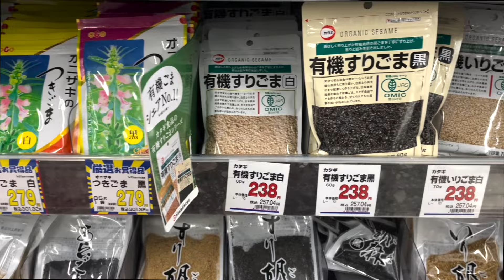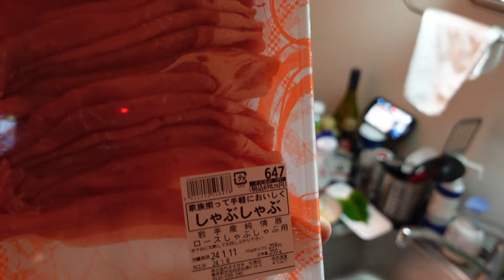看護師いつまで続けられそう？看護師/日勤後ルーティン/５年目看護師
突然ですが皆さん、仕事へのモチベーションってどうやって保ってますか？
私は美味い飯をたらふく食べるです！
動画にまとめてますのでぜひ最後まで見ていってくださいね！

edit/Takumi

【music】
NCS
音楽：Julius Dreisig - Where'd You Go (feat. Luna Lark)